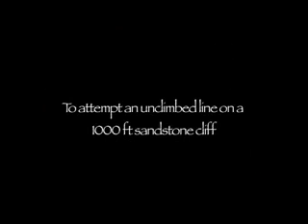Wadi Rum Expedition